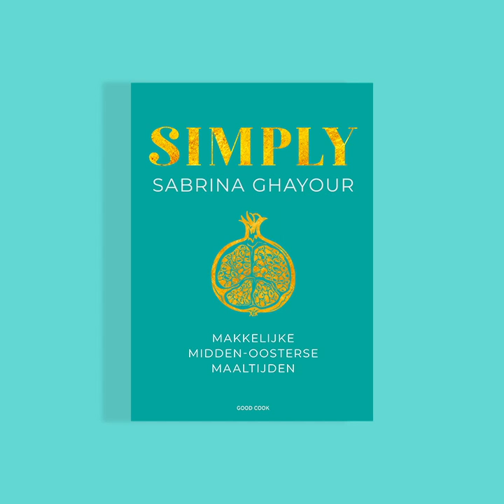Kookboek SIMPLY van Sabrina Ghayour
Meer dan 100 nieuwe Midden-Oosterse recepten voor elke dag. Dus genoeg om te kiezen. Eet smakelijk!